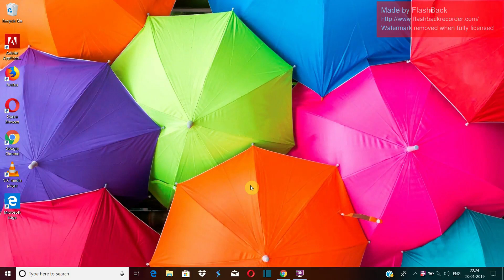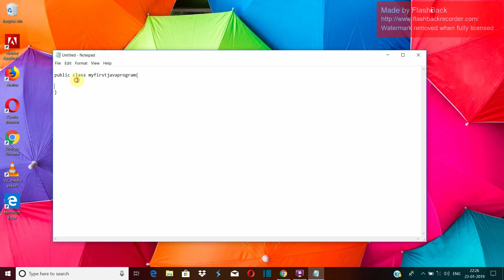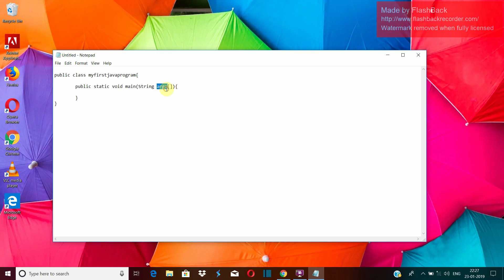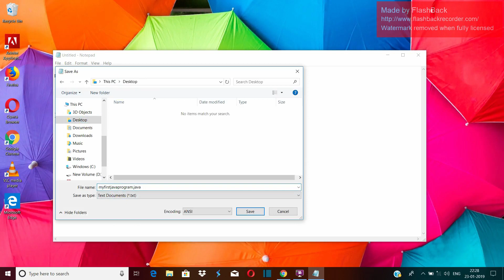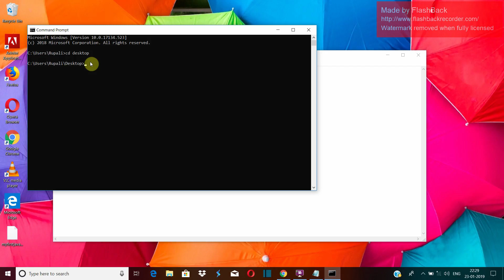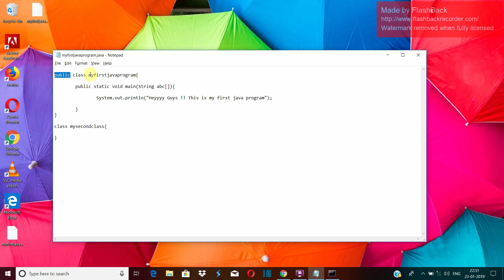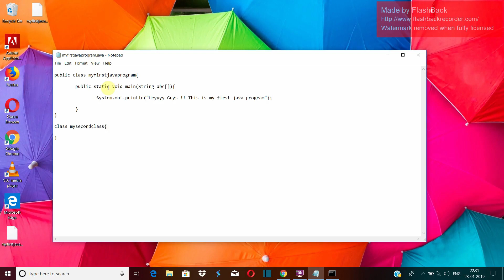How to write Java Program using Notepad & cmd || Imp Points || JAVA Tutorial for Beginners - S2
Hey Guys !!

In this tutorial, we are gonna learn about how to write a JAVA program in Notepad and Execute it in Command Line on Windows 10.

Also, I have mentioned few important points to Remember while writing Java program on Notepad.

How to Install Java JDK 11 and Eclipse IDE on Windows 10 -